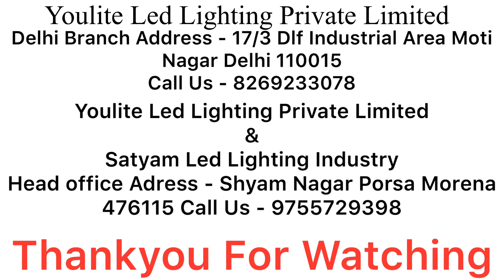12 Watt का Led Bulb Ready वो भी Ic Driver मे Only 60 Rupees | Offer Limited Time Only | Led Lights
Delhi Branch
YOULITE LED LIGHTING PRIVATE LIMITED
Add- 17/3 Dlf Industrial Area Moti Nagar Delhi

 NEW BUISNESS-
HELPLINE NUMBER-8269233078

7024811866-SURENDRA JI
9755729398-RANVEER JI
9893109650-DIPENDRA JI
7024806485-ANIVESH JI